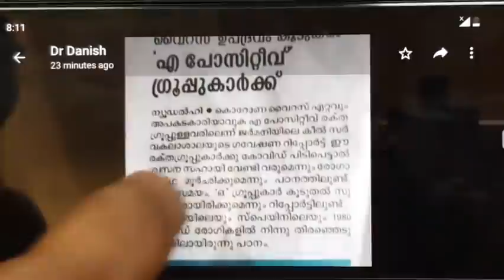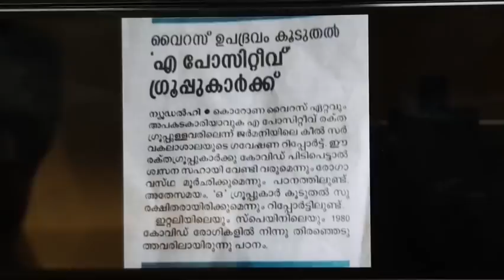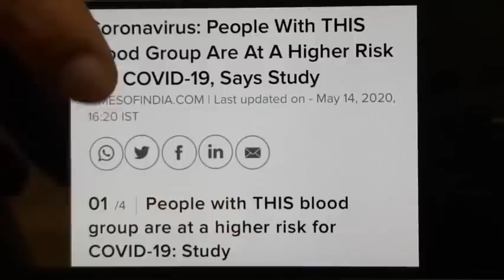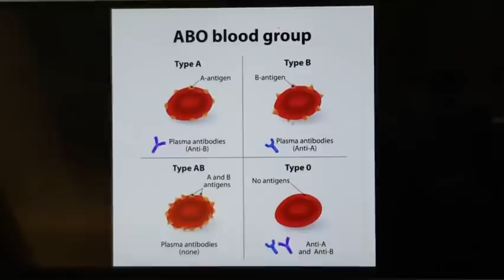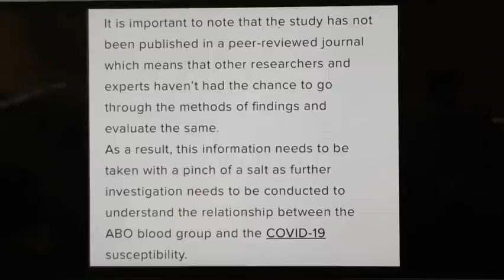464: 🩸ഏതെങ്കിലും പ്രത്യേക ബ്ലഡ് ഗ്രൂപ്പ് ഉള്ളവർക്ക് കോവിഡ് അപകടകാരിയാകുമോ? അറിഞ്ഞിരിക്കുക..മറ്റുള്ള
464: 🩸ഏതെങ്കിലും പ്രത്യേക ബ്ലഡ് ഗ്രൂപ്പ് ഉള്ളവർക്ക് കോവിഡ് അപകടകാരിയാകുമോ? അറിഞ്ഞിരിക്കുക..മറ്റുള്ളവർക്കായി ഷെയർ ചെയ്യുക

കൊറോണ വൈറസ് ഏറ്റവും അപകടകാരിയാവുക എ പോസിറ്റീവ് രക്ത ഗ്രൂപ്പുള്ളവരിലെന്നു പറയുന്ന വാർത്തകൾ പരക്കുന്നു.. സത്യാവസ്ഥമനസ്സിലാക്കു.. മറ്റുള്ളവർക്കായി ഷെയർ ചെയ്യുക